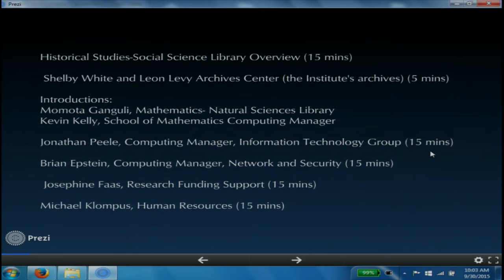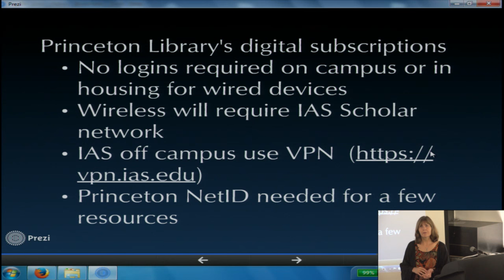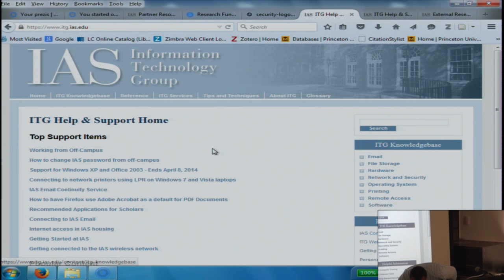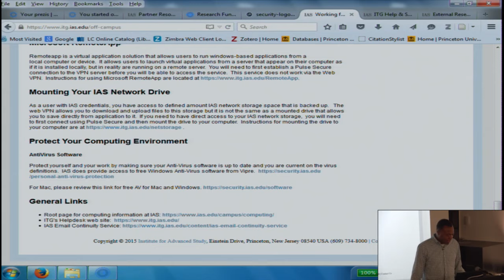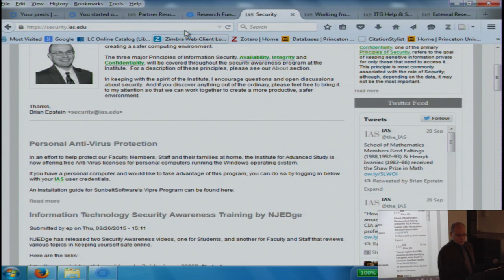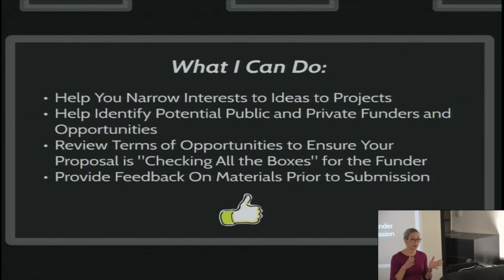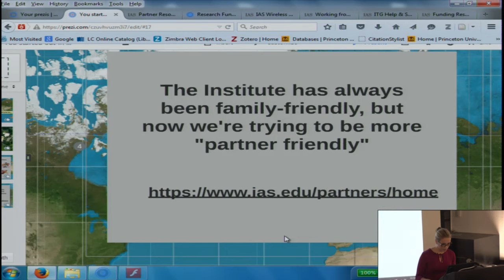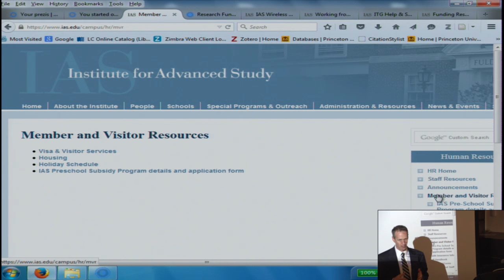Information Session - 9/30/15